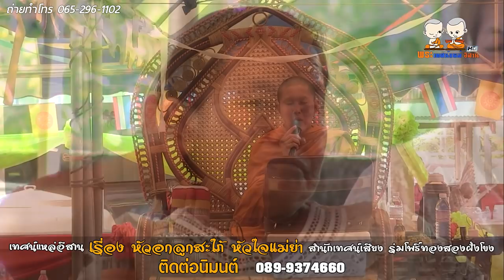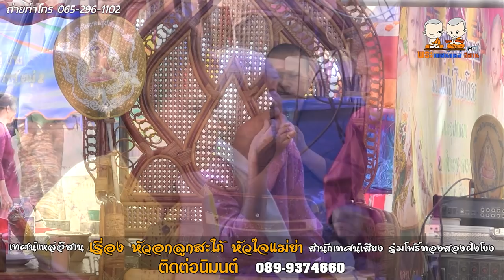คณะร่มโพธิ์ทองสองฝั่งโขง เรื่อง หัวอกลูกสะใภ้หัวใจแม่ย่า